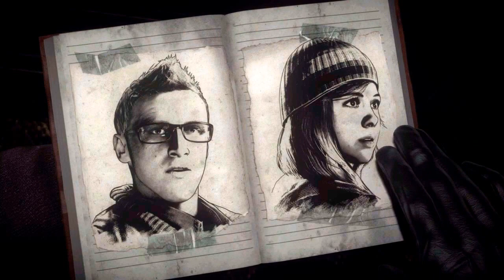Until Dawn Full Movie Part 3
If Until Dawn was a movie what do you think would happen? In this "play through" of UD I picked what I think would happen in a real movie. I cut out the choices and previously on's so it looks more like one too. (Sorry for some mess ups!) What happens? Who lives? Who dies? What outcomes will there be? Watch and find out!

Hellos and Goodbyes.